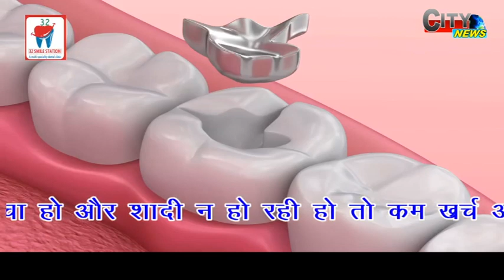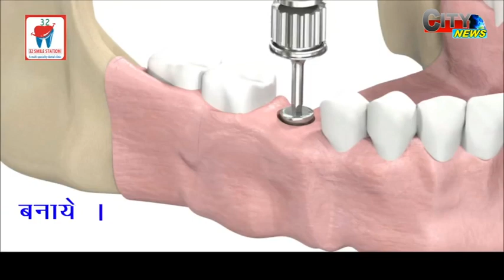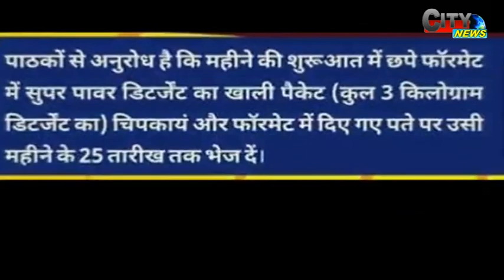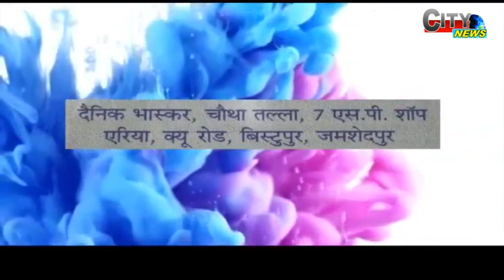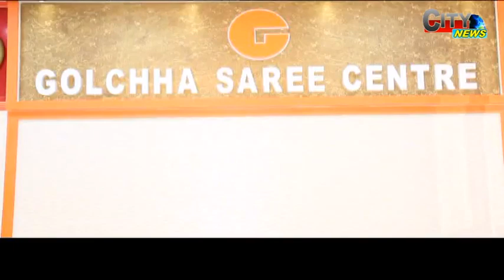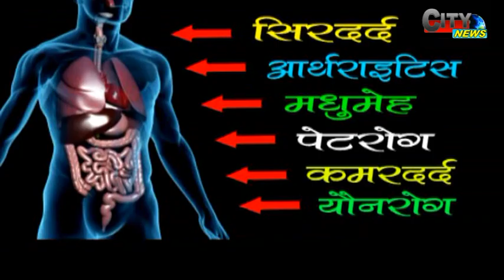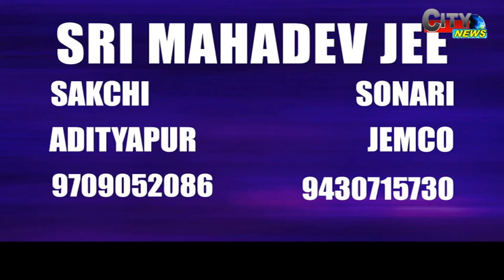CITY NEWS 27 AUGUST 18